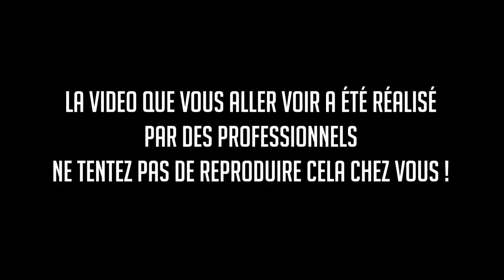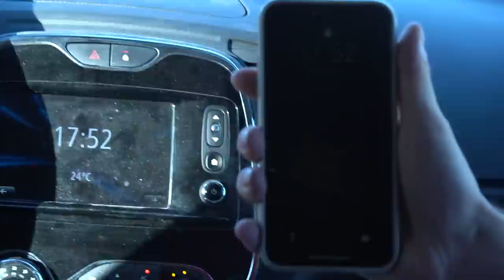JE COUPE MON BRACELET ÉLECTRONIQUE !?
Snap Growmoney ► Grow_money

Salut internet !

Dans cette vidéo je vais tester les capacités de mon bracelet électronique !